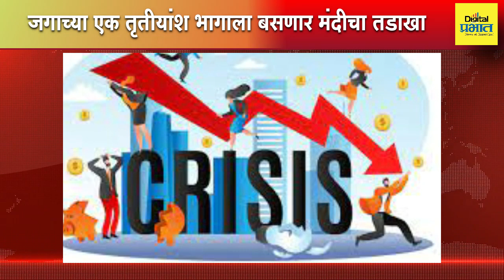TOP NEWS | उद्धव ठाकरेंनी भाजपच्या पाठीत वार केला - जे. पी. नड्डा